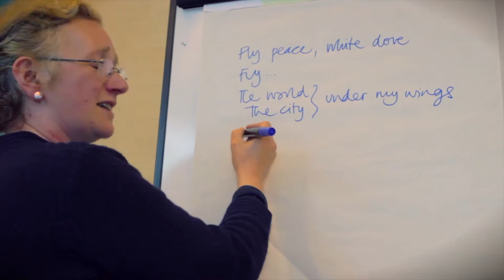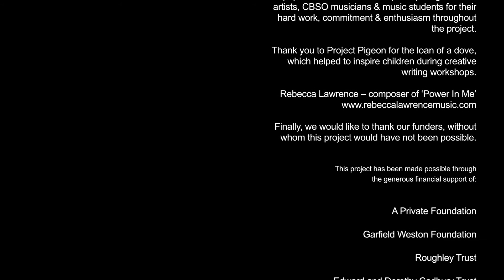CBSO Musical Leadership Project 2012 (Short version)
During 2012 the CBSO worked with 7 schools on a project called Musical Leadership -- a three-year project in Selly Oak, Birmingham. Students and staff from Bournville Junior, Harborne Primary, Jervoise Primary, St Peter's CE Primary, Our Lady & St Rose of Lima Catholic Primary, Tiverton Primary, Weoley Castle Primary, Selly Oak Trust School and Shenley Academy worked with writer Mandy Ross, composer Matt Beckingham, conductor David Lawrence and players of the CBSO on theme of world peace.